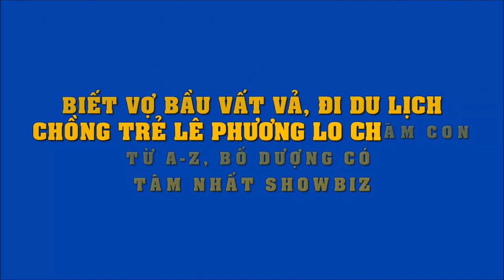Biết vợ bầu vất vả, đi du lịch chồng trẻ Lê Phương lo chăm con từ A-Z, bố dượng có tâm nhất showbiz